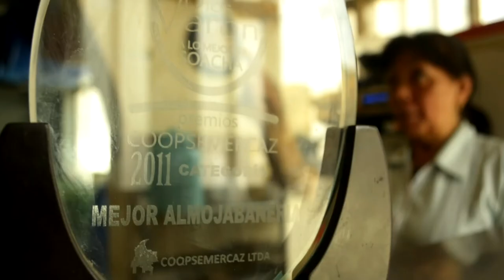Suacha, las mejores garullas y almojábanas del mundo-Trailer